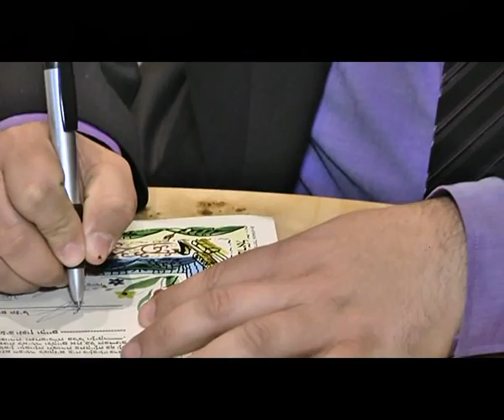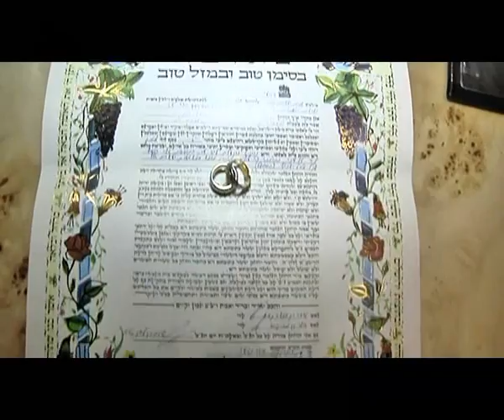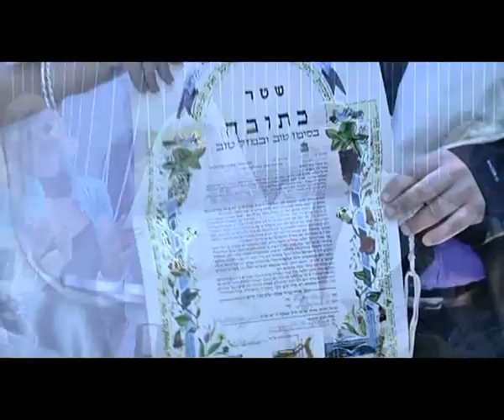החופה המרגשת ביותר צילום ליאור צלמים 0508718111.wmv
אנו מקפידים על שימוש בציוד מקצועי מוביל המאפשר לנו שימוש מינימאלי בפלאשים, עדשות מרוחקות המאפשרות לנו להשאיר את הבמה לכם ולאורחים שלכם. אנו מזמינים אתכם להצטרף למשפחת הלקוחות של סטודיו לצילום ליאור צלמים ולתחילתה של ידידות מופלאה..